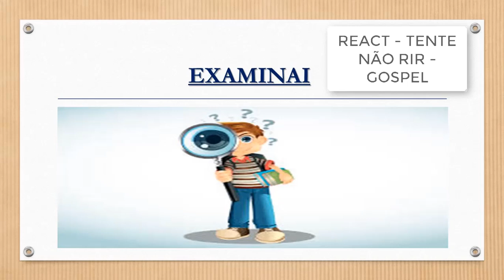As Bizarrices Do Mundo Gospel | Examinai